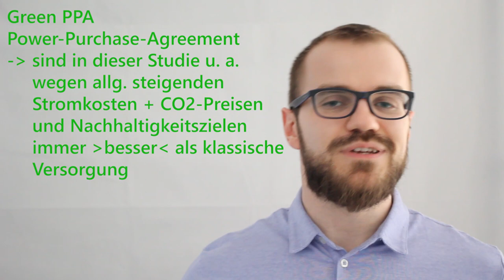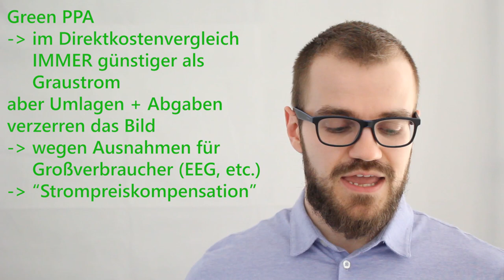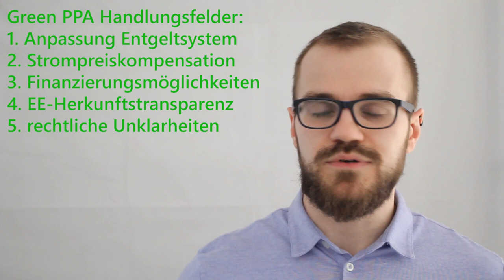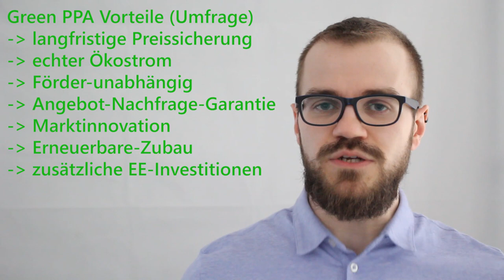Green PPAs (Power-Purchase-Agreements)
Vor einer Weile haben wir PPAs erklärt - sie sind sehr individuelle Stromlieferverträge mit erneurbarem Strom. In einer aktuellen Studie der Deutschen Energie-Agentur dena werden die Green PPAs mit der klassischen Energieversorgung verglichen.